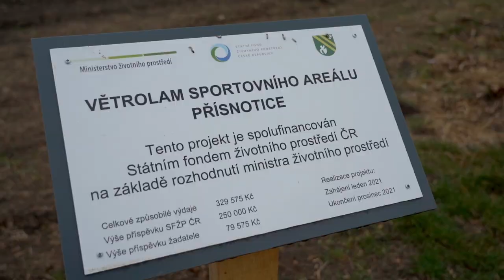VLOG_2 - Závěrečná příprava na BERLIN HALF MARATHON 2022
Mrkni jak probíhal můj poslední ladící trénink před půlmaratonem v Berlíně, kde jsem zaběhl nový osobák 1:05:38. Mimo to ti povím, jak se snažím běhat tempové běhy, rovinky nebo proč jsem začal chodit na rehabilitace. Věřím, že se bude video líbit a budu rád za zpětnou vazbu, případně co by tě zajímalo v dalším videu!